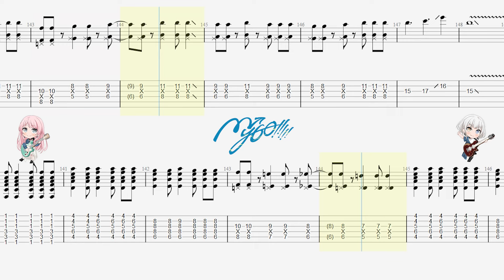【TABS】迷星叫(Mayoiuta) / MyGO!!!!!【Guitar Cover】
BanG Dream! It's MyGO!よりMyGO!の曲「迷星叫」のギターを弾いてみました。
上(R)：楽奈パート　下(L)：愛音パート
Tuning : Standard
【BanG Dream!】